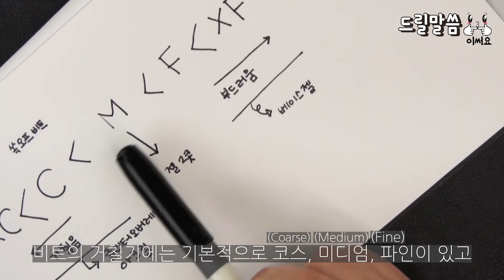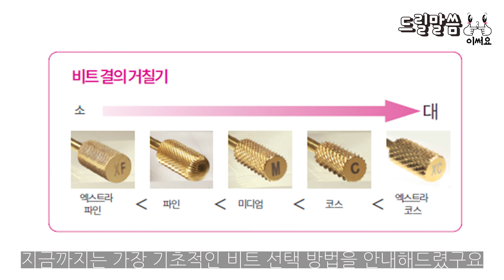드릴말씀_01편_드릴 "쏙오프"비트의 선택 방법!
안녕하세요! 네일라보 인스트럭터 헤일리입니다~
여러분이 평소에 가지고 계신 궁금증을 먼저 해소해 드리기위해!
"드릴말씀"을 시작합니다.

대망의 드릴 말씀 첫번째 시간으로  "쏙오프"비트 이론을 준비해 보았습니다!

쏙오프 비트의 거칠기가 무엇인지?
쏙오프 비트를 어떻게 선택해야하는지?

아무도 알려주지 않았던 "쏙오프"비트의 선택방법!

지금 만나보겠습니다:D

모든 문의는 igellyfit 인스타그램 DM이나, 메일 환영합니다!

모두모두 구독! 좋아요! 부탁드립니다

💫초럭셔리 프리미엄 프로 네일브랜드 성지💅🏻
iGellyFit.com이 보유 중인 독점 브랜드입니다.
🎀 GellyFit💙 AZel🖤 LCN
🌸 n.Blossom ✨ para gel 💫 Presto
💞 ageha 🏅 Nail Labo💜 Nail de Dance
👀 Ladycoco✋🏻 BODIPURE 💅🏻 STALEKS
‼본사 직영점과 지역 총판에서는
언제라도 실물을 만져보고, 테스트하시고
무료 강의도 받아 보실 수 있습니다.‼
iGellyFit.com은 프로네일리스트를 위한 네일플랫폼을 운영합니다.
❗유튜브 채널 : igellyfit(유튜브에서 igellyfit검색하세요)
❗체험공간(본사직영) : iGellyFit Seoul(서울시 성동구)
서울 (강서 지역) 다이타 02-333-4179
서울 (강북/강남) 나연코리아 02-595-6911
부천/김포/일산/파주 엔씨뷰티 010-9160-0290
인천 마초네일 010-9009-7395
수원/경기남부 네일스테이션 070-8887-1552
충북/강원/하남 /이천/여주/양평 오렌지뷰티 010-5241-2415
대전/충남/천안/세종/제주도 베라뷰티 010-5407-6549
부산/경남 네일파트너 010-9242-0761
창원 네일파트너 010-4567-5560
모든 문의는 인스타그램 DM이나, 이메일 환영합니다.
DM 환영 (운영시간 평일 10:00~17:00, 점심시간 12:00~13:00)
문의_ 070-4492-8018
본사직영_ 서울시 성동구 왕십리로 410 센트라스비즈 J동 4층 401호